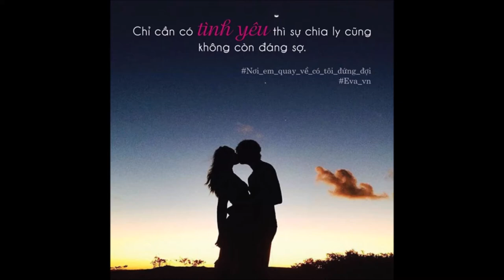MỘT KHÚC GIAO DUYÊN - Nhạc & lời: Kiều Đình Kiểm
Quả thật, nếu ngày ấy (1975), mình không ghi lại những cảm xúc yêu thương qua giai điệu này thì có lẽ mình đã quên đi một khúc "nhói lòng" trong tình yêu !
Ngày ấy, chúng mình đang lao trên những "đôi cánh thần tốc" bay về hướng Sài Gòn... Rất vui ! Rất phấn khởi, nhưng khi màn đêm buông xuống, khi đơn vị dừng chân, mình lại ôm đàn khe khẽ hát và... nỗi nhớ quê nhà, nỗi nhớ người bạn gái đang ngóng chờ tin tức của người lính trận đã làm cho lòng mình se lại...
Không thể nói trước được điều gì... khi cuộc chiến vẫn còn thì cái chết luôn ập đến bất kể lúc nào...
Người con gái đem lòng yêu mình và chờ đợi ở quê nhà là một trong 3 cô gái xinh nhất lớp hồi còn học cấp 2... Nếu mình không về thì sao...? Và con thuyền tình ái mơ mộng ấy sẽ dạt trôi về đâu...?
Nếu các bạn đã đọc bài viết "Cát Trinh dấu yêu" của mình thì sẽ hiểu, trong đêm ấy, ngồi bên cạnh người phụ nữ rất trẻ và được biết cô ấy đã là vợ góa của một sĩ quan Ngụy... bất chợt mình thấy rất buồn và... mình không muốn người con gái đã yêu mình ở quê nhà cũng sẽ lại phải ngồi buồn trong đêm nghe ai đó hát lại giai điệu này...
Hồi ức có giai điệu buồn nhưng đẹp của đời lính... đã được "tốc ký" qua ca khúc này.
Mời các bạn lắng nghe nhé !😍😍😍